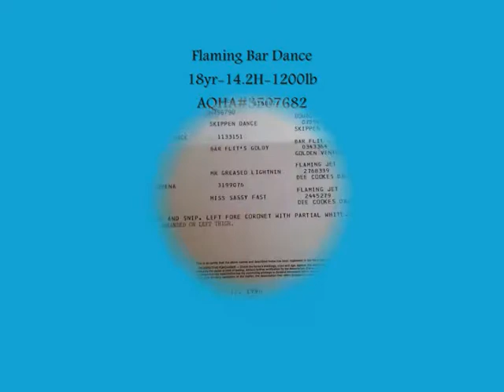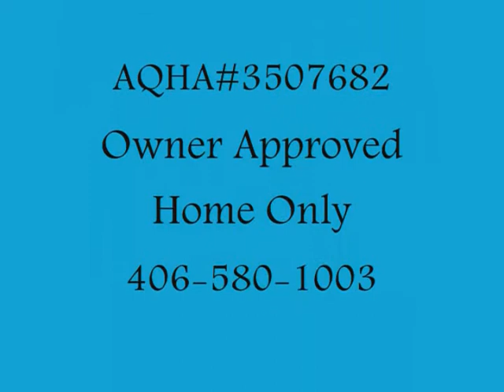Flaming Bar Dance 10 14